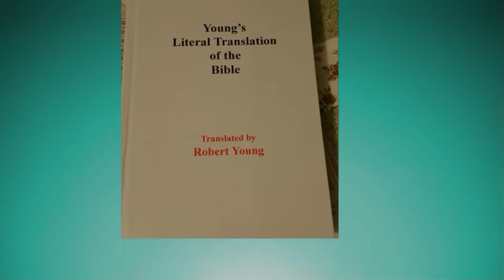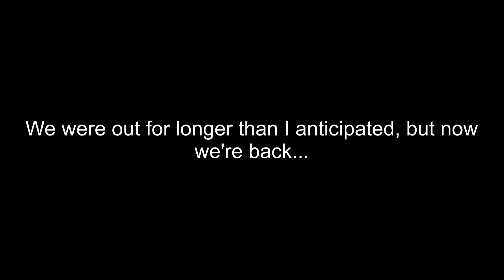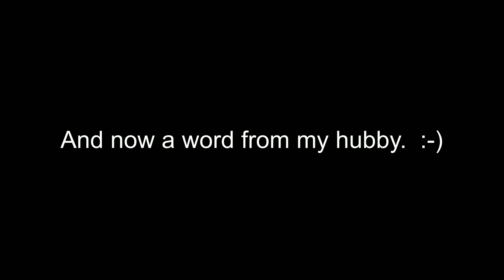Anti-Vlogmas 12-12: Daughter Cooks, Hello From Hubby, and More...